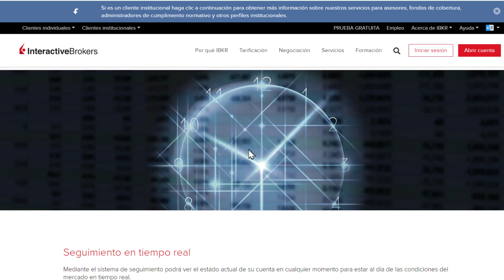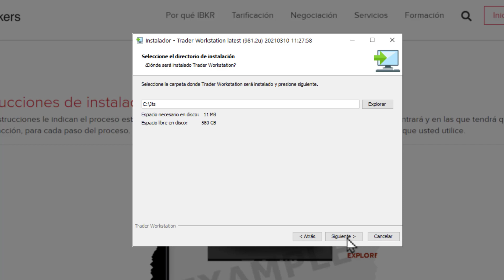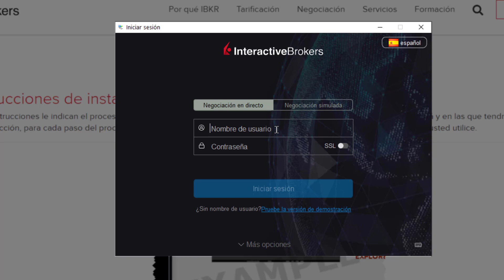➡️ Cómo INSTALAR Interactive Brokers en el Ordenador 2025 || Programa TWS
🟢 Cómo descargar e instalar el programa de Interactive Brokers en el ordenador. El programa de TWS de InteractiveBrokers está disponible tanto en Windows como en Mac.

NOTA LEGAL